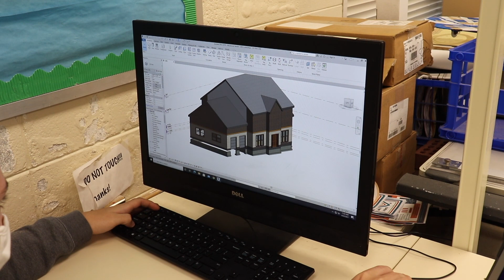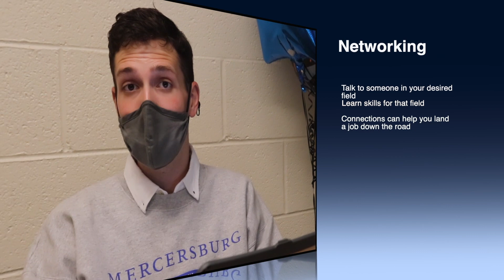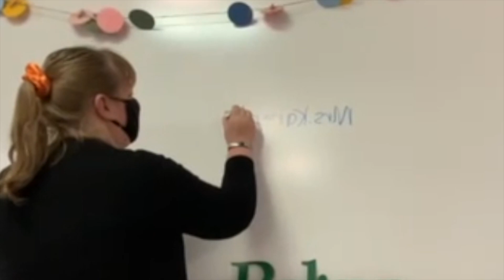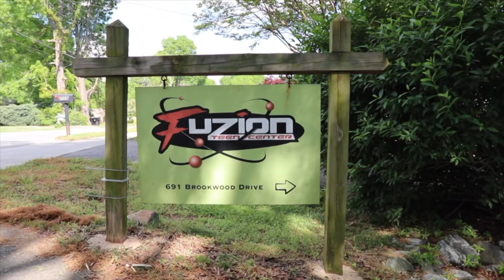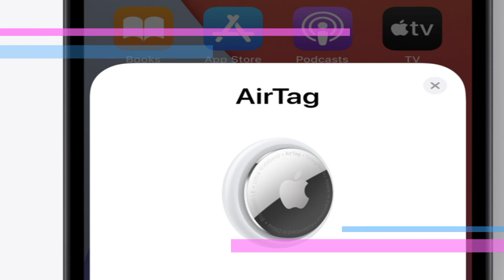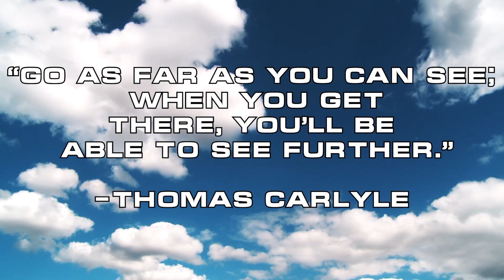BDU 4 29 21